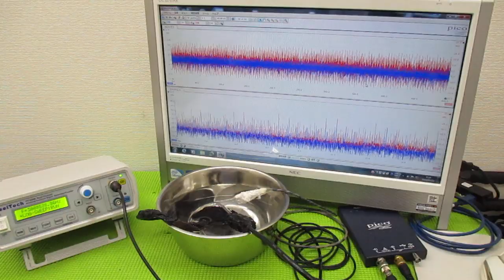超音波と表面弾性波（オリジナル超音波システムの開発技術） ultrasonic-labo